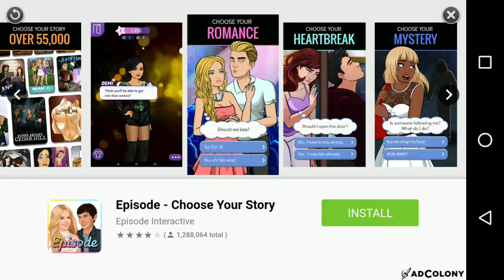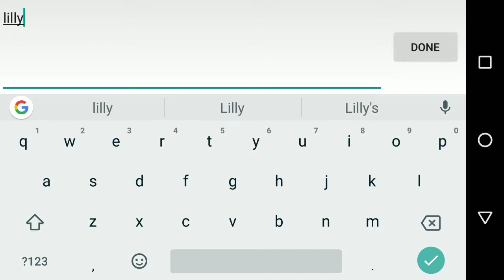I FINALLY GOT A PET YouTube world episode 2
The app I use with multicraft if you want to download multicraft you can I'm sorry I don't have a link but this is not a sponsor so you don't have to do it if you don't want to and don't forget to follow my musically account it is mgterry